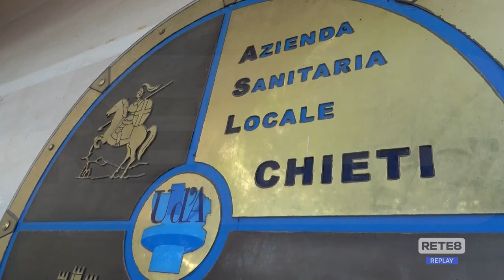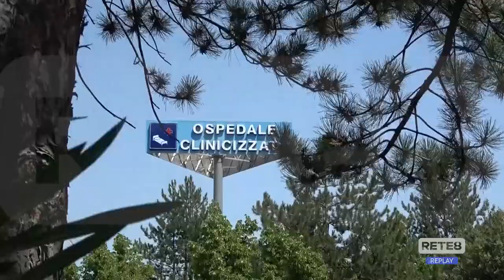Caldo - Come difendere gli occhi